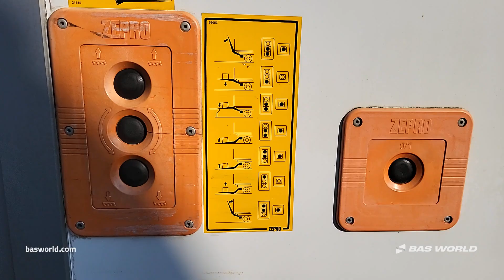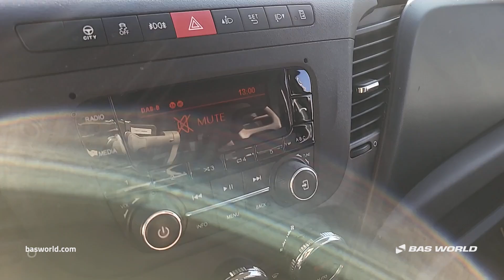Iveco Daily 35S14 - 2019 - BAS World